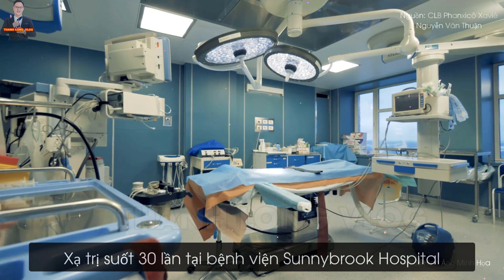Phép Lạ Mới Nhất! Chữa Lành U.ng Thư nhờ Lời Chuyển Cầu Đức Hồng Y Phanxico Xavier Nguyễn Văn Thuận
Một câu chuyện thật nhiệm màu về lời chuyển cầu của Đức Hồng Y Phanxico Xavie Nguyễn Văn Thuận. Mời cả nhà cùng xem.
1.MỤC ĐÍCH.
2. QUAN ĐIỂM CÁ NHÂN:
3.CON XIN LỖI TRƯỚC và CAM KẾT:
4.CỘNG ĐỒNG TRÊN KÊNH THANH LONG VLOG.
Quý vị vui vẻ , bình luận trao đổi thoải mái . Tuy nhiên, Mọi bình luận mang tính Xúc phạm, Mạt sát ,Hăm doạ, Thách thức (người khác, Chủ kênh) ..kích động thù hằn , bôi xấu hoặc gây chia rẽ trong Giáo hội như: Chửi bới hoặc Nói xấu (Đức Thánh Cha, Giám Mục, Linh Mục, Tu sĩ , Giáo Hội Công Giáo...), kích động chính trị, kêu gọi huỷ kênh, nội dung đồi truỵ, vô văn hoá... sẽ không được phê duyệt, đồng thời sẽ bị BLOCK (khoá khỏi kênh NGAY LẬP TỨC ) .Luôn đón nhận các câu hỏi văn minh, thắc mắc của các tôn giáo bạn.
5.BẢN QUYỀN.
Đề nghị tuyệt đối không sao chép, chỉnh sửa hay lấy lại các video của kênh khi chưa có sự cho phép.
© Quý vị không nên coppy, nếu muốn dùng cho mục đích truyền tải điều gì đó ngoài Youtube như Zalo, Facebook, Tiktok có thể liên lạc với mình trước nhé: (Nghiêm cấm đăng lại trên Youtube)